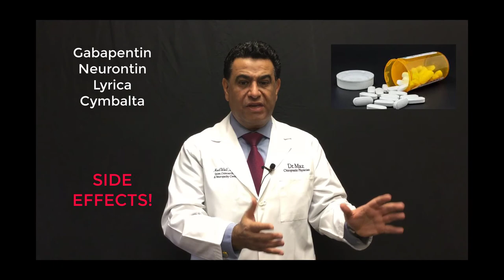NEUROPATHY TREATMENT CENTER OF NJ MEDWELL BERGEN COUNTY